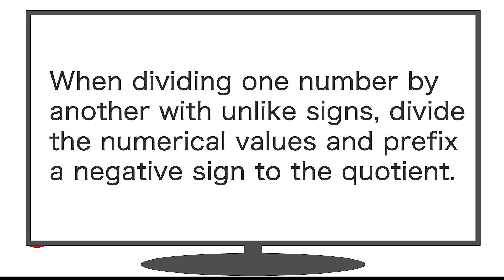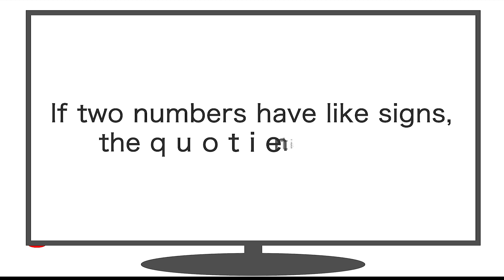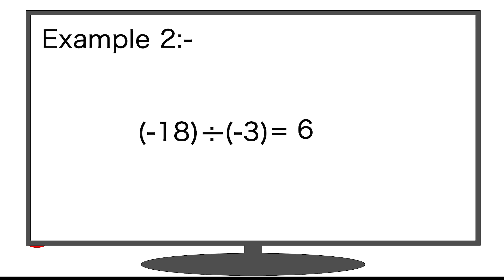Division of Signed Numbers | General Math